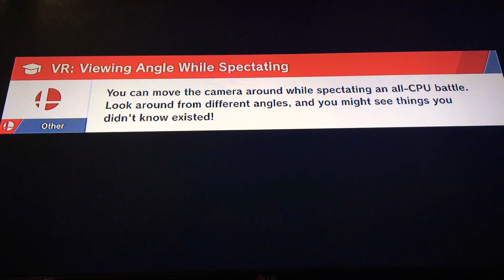SSBU, Mii & Peach, Part 113